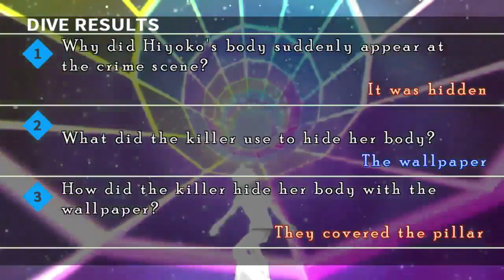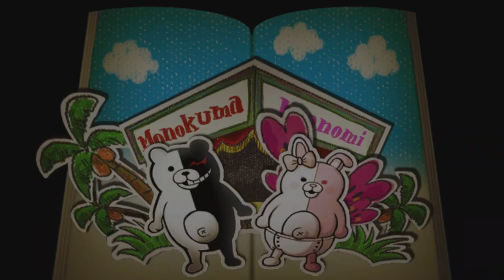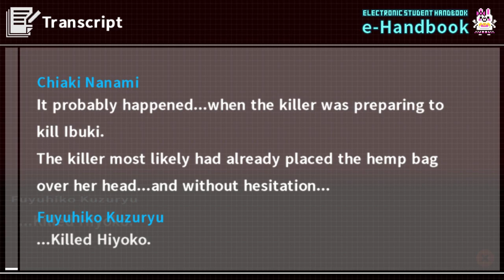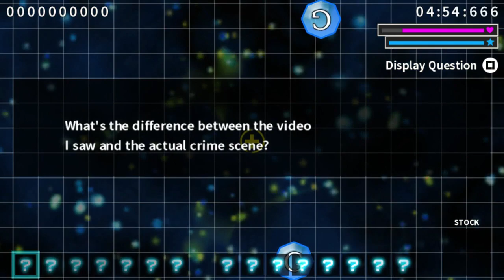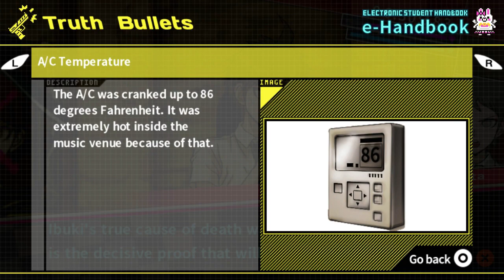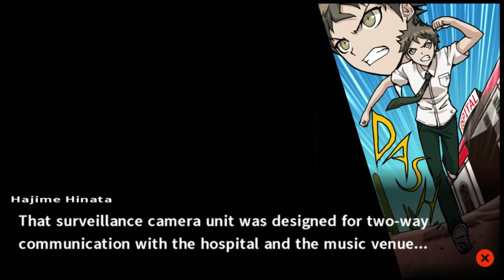Danganronpa 2: Goodbye Despair - Blind Playthrough - Pt.46 - "Please, No!"